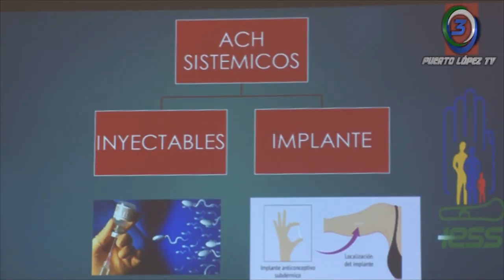DRA. LOURDES PERALTA – ASESORA INSTITUCIONAL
JORNADA DE SALUD INTEGRAL EN EL AMBIENTE LABORAL
ACTIVIDAD POR EL MES DE CANTONIZACIÓN